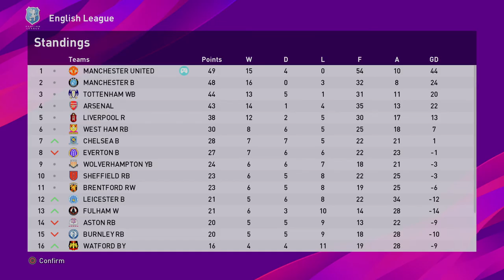PES 2020 Everton vs Manchester united EPL 2020 - 2021 match 19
Beauty